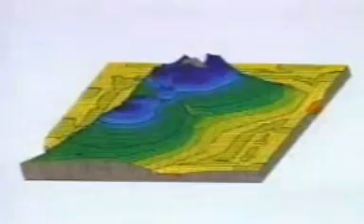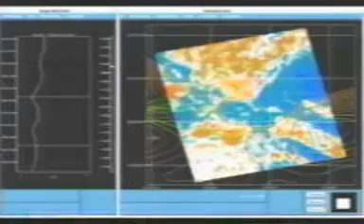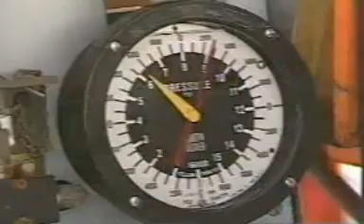The Quest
Do you ever wonder where oil and gas resources are located and how they are developed?

This short video examines that and some of the many career opportunities available in the industry.